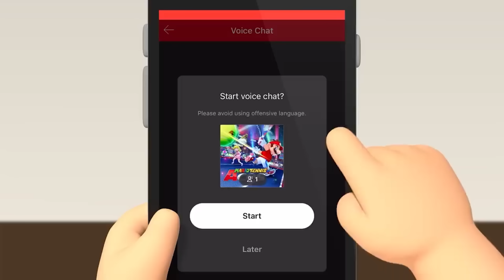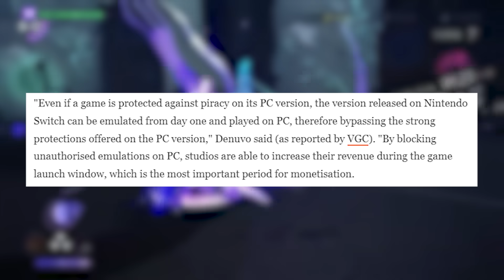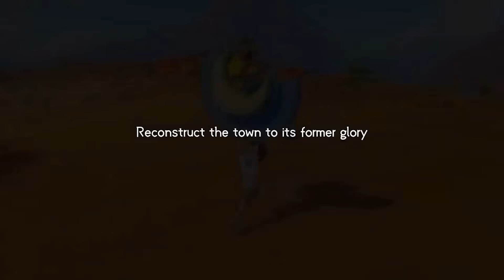Nintendo Preparing to Lock Down YOUR Switch! + More New Games Announced!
Nintendo Switch adding serious security to the system...but at what cost?? Plus, new Switch game announcements and a delay!